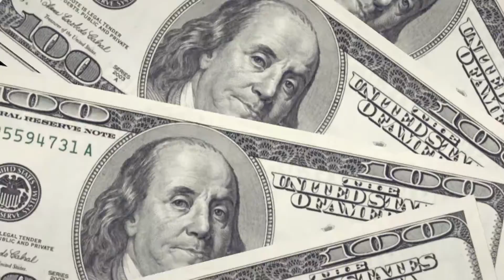Belmont Oaks - Welcome to the Breeders' Cup Challenge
Tune in to the Belmont Oaks at Belmont Park on NBC, beginning at 4:30 PM ET on July 9, 2016.